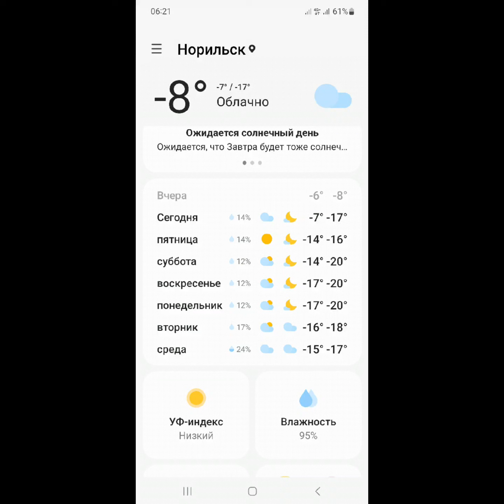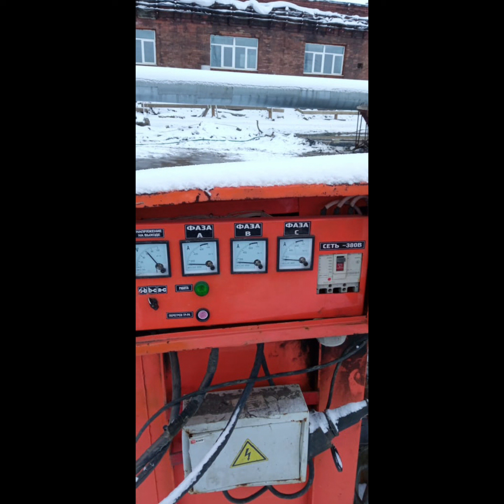26 ОктЯбрЯ 2023г. Норильск-Работа-Результат